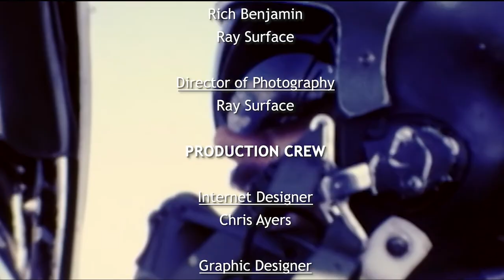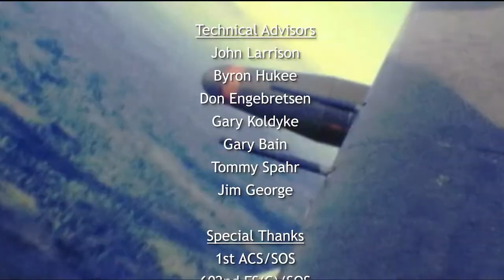Mike Steger - 520th VNAF - Full Interview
Mike Steger of the 520th VNAF tells us about his experiences in Vietnam, training Vietnamese pilots, and the time he did a water landing in a A-1 Skyraider.